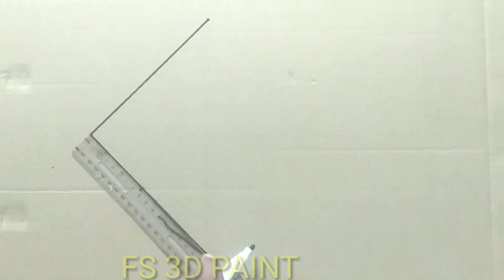3D WALL PAINTING DESIGN DECORATIVE LIGHTS||CAT TEMBOK 3D MOTIF LAMPU HIAS||3D WALL PAINTING SIMPLE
3D Wall painting design decorative lights, Cat tembok 3d motif lampu hias,3d Wall painting simple art, cat tembok kreatif, opticall illusion drawing, effect Cat tembok3D,3d Wall painting Decoration, cat tembok geometric,cat 3 dimensi,3d Wall painting design terbaru, tutorial cat tembok kreatif, tutorial cat tembok 3d,
dari pembuatan cetakan sampai pengecatan semoga bermanfaat 🙏